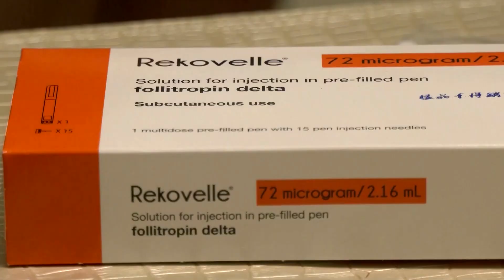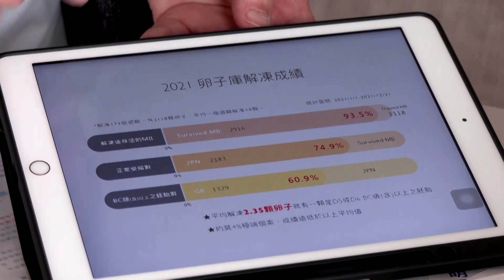Taiwan woman hopes for change in fertility laws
Thirty-three-year-old Vivian Tung is one of the rising number of women in Taiwan opting to freeze their eggs to give them the option to have a child later in life, even though she can only use them if she gets married to a man.